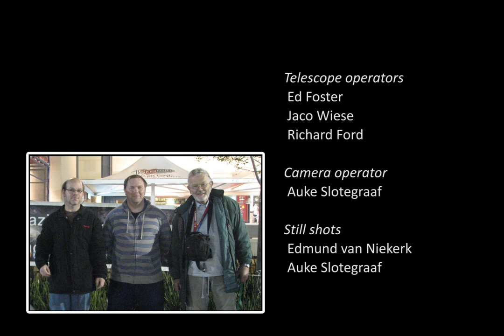Moon Night 2012 (Cape Town, South Africa)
International Observe the Moon Night 2012 was celebrated world-wide on September 22. In Cape Town, at Zevenwacht Mall, Kuilsriver, four of us set up telescopes for an evening's astronomy outreach, giving several hundred people their first-ever look through a telescope, and a close-up view of our nearest celestial neighbour.